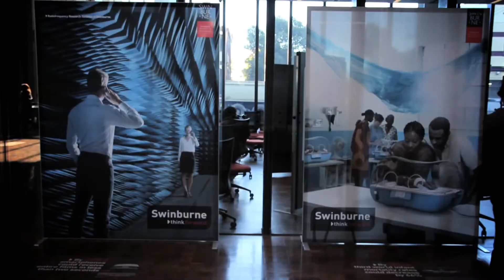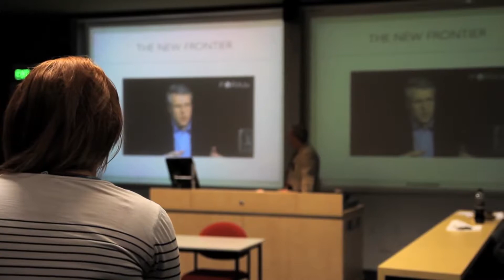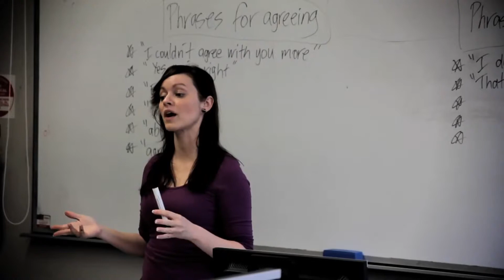SWINBURNE VIETNAM | NHỮNG NHÀ VÔ ĐỊCH ĐƯỜNG LÊN ĐỈNH OLYMPIA | GIỜ HỌ ĐANG Ở ĐÂU?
“ Đường lên đỉnh Olympia” là một cuộc thi kiến thức trên truyền hình dành cho học sinh trung học phổ thông do Bộ Giáo dục và Đào tạo và Đài Truyền hình Việt Nam tổ chức. Các quán quân vô địch chương trình sẽ nhận được học bổng tại trường Đại học Kỹ thuật Swinburne ( Melbourne, Úc) – TOP 15 trường đại học công lập tốt nhất nước Úc. Tính đến thời điểm hiện tại đã có 17/19 quán quân Olympia đã theo học tại ngôi trường này .

Năm 2019,  thông qua thành lập Swinburne (Việt Nam) - liên kết quốc tế giữa Swinburne và Tổ chức giáo dục FPT, chương trình đào tạo đại học của Swinburne chính thức được đưa về Việt Nam với mục tiêu gia tăng cơ hội học tập theo chuẩn quốc tế cho học sinh,sinh viên ngay chính trên quê hương mình.

Toàn bộ nội dung, tài liệu và quy trình đào tạo, kiểm soát chất lượng tại Swinburne Việt Nam đều được chuyển giao trực tiếp từ Swinburne (Melbourne, Australia). Bằng đại học của sinh viên sau khi tốt nghiệp sẽ được cấp bởi Swinburne và có hình thức như bằng được cấp cho sinh viên học tập tại Australia.